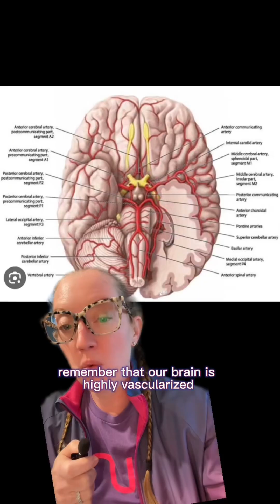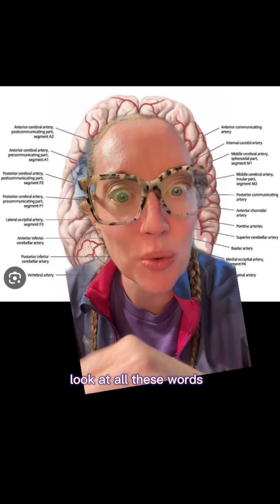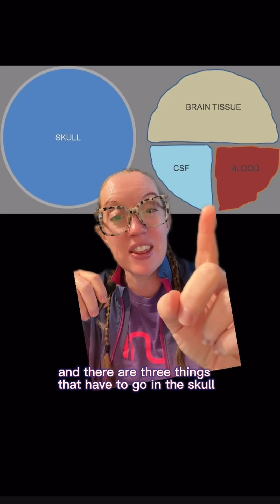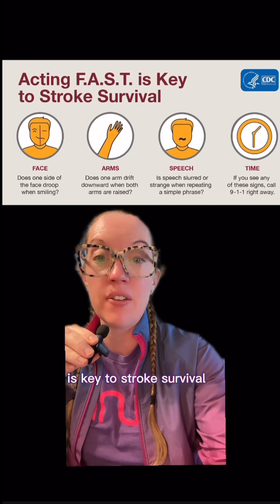Case study 77 - MCA Stroke treated by hemicraniectomy EXPLAINED by Dr Betsy Grunch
Case study 77 - MCA Stroke treated by hemicraniectomy

* In 2021, 1 in 6 deaths from cardiovascular disease was due to stroke.
* Every 40 seconds, someone in the United States has a stroke. Every 3 minutes and 14 seconds, someone dies of stroke.
* Every year, more than 795,000 people in the United States have a stroke. About 610,000 of these are first or new strokes.
* About 185,000 strokes—nearly 1 in 4—are in people who have had a previous stroke.
* About 87% of all strokes are ischemic strokes, in which blood flow to the brain is blocked.
* Stroke-related costs in the United States came to nearly $56.5 billion between 2018 and 2019.2 This total includes the cost of health care services, medicines to treat stroke, and missed days of work.
* Stroke is a leading cause of serious long-term disability. Stroke reduces mobility in more than half of stroke survivors age 65 and older.  (Source: cdc.gov)